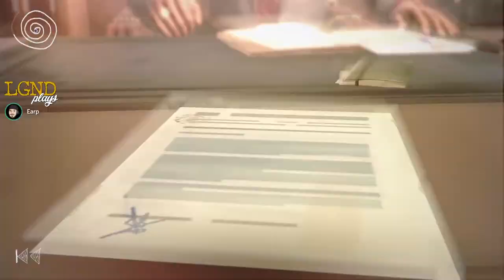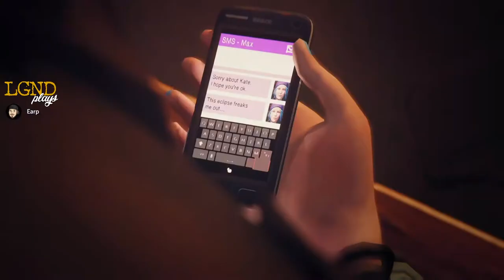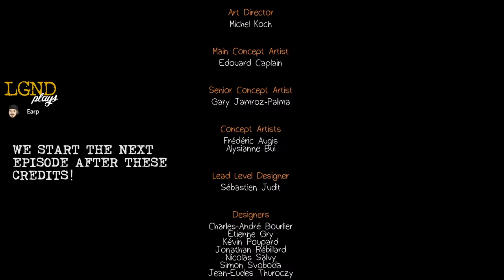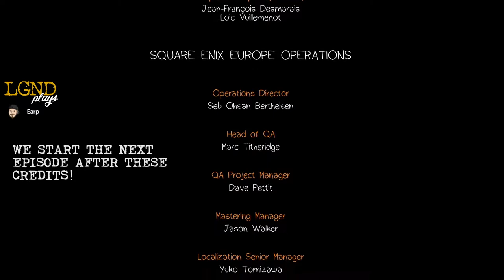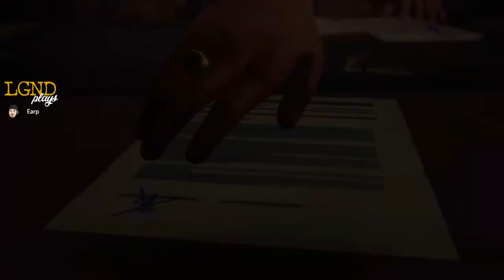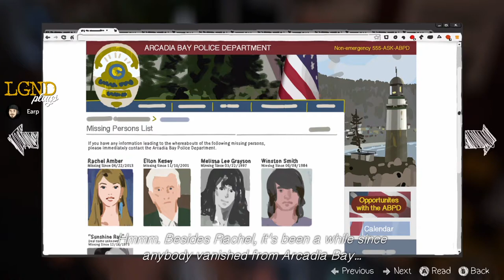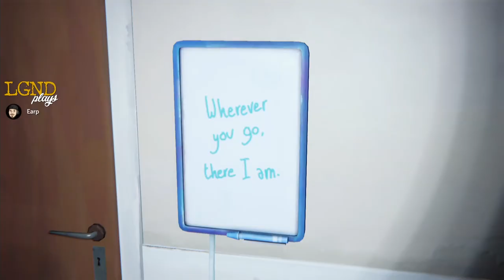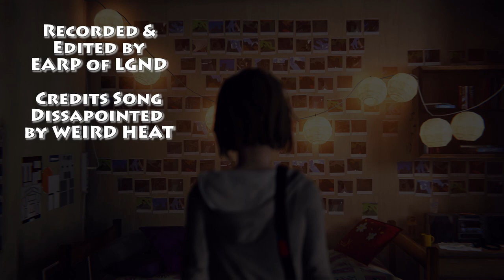LGND Plays Life is Strange (Part 9)